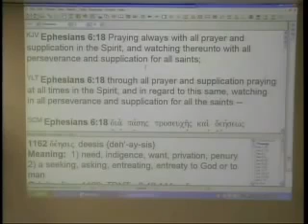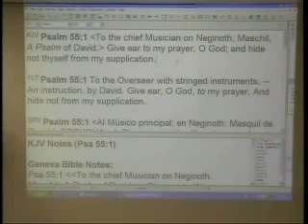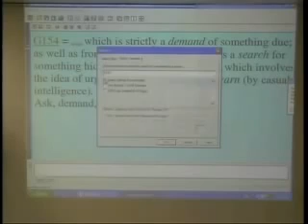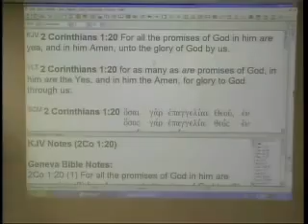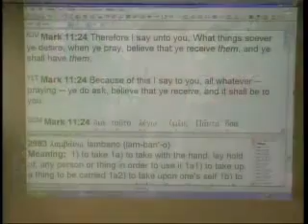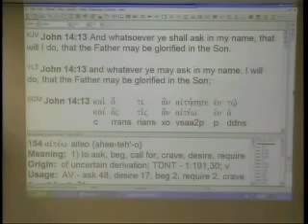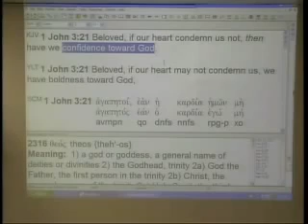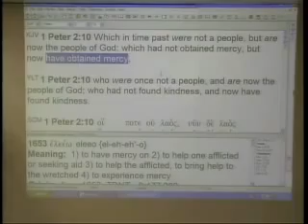Prayer #1 - Accurate New Testament Prayer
A 9 part series #1 "Accurate New Testament Prayer". In-depth teaching on the different prayers of authority (bind, loose, etc) and how to pray them effectively by David Middleton, pastor.